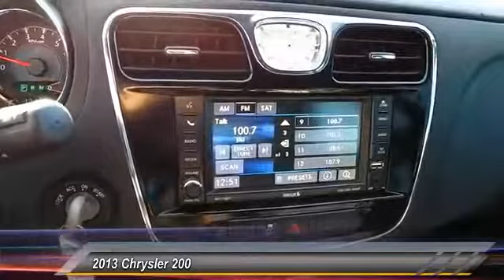2013 Chrysler 200 Lubbock TX 3610R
2013 Chrysler 200 4dr Sdn Touring

Tejas Motors
3701 Ave Q

NOTITLE